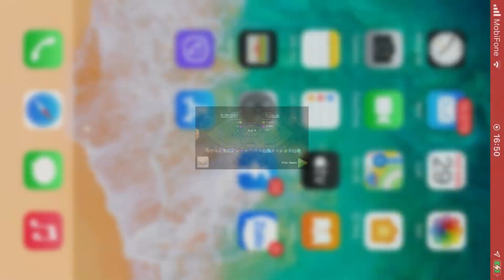Base clear 1058 rong doi ring 3 infeno Nhat